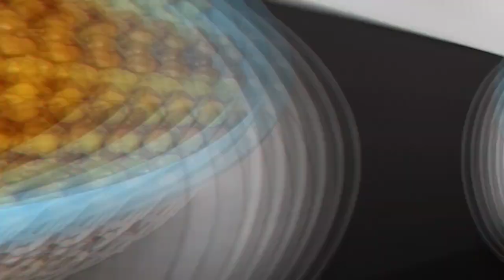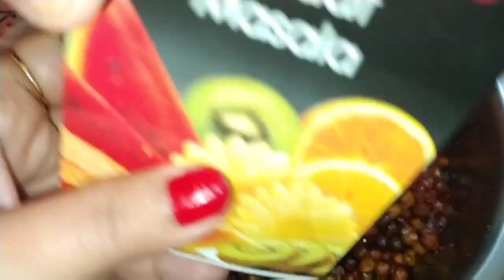कुरकुरे चना पटाका नमकीन कैसे बनायें ? Deshi Chana Namkeen fried | Crispy Chana Namkeen Recipe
Crispy Chickpeas Namkeen, Chana Pataka Namkeen, Kurkure Chana Namkeen,how to fry chana at home, how to make fry chana, chana ki namkeen,

Ingredients for Chana Pataka
Chickpea
Oil
Sugar - 1tsp

Second channel : Srishti Goodlife

🎉🎉🎉Videos links

First channel : LUCKNOWIGIRL SRISHTI